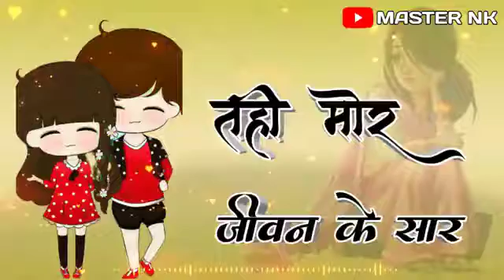August 3, 2020